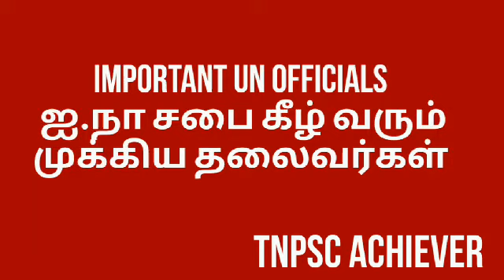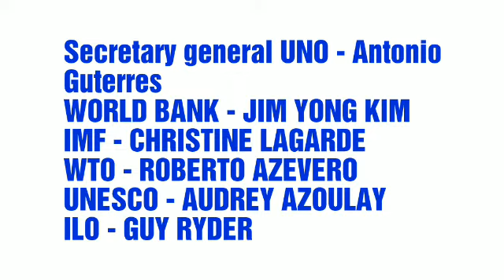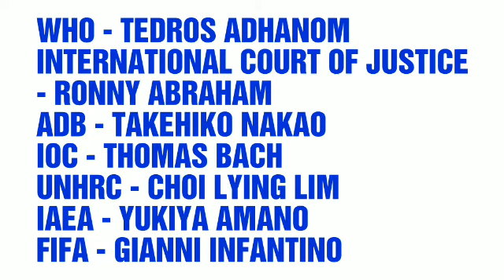Important U.N OFFICIAL AND ORGANISATION ‌‌ ஐ.நா முக்கிய தலைவர்கள் TNPSC GROUP 2